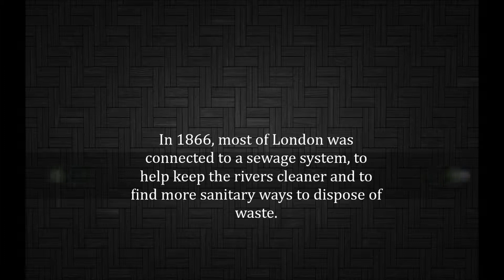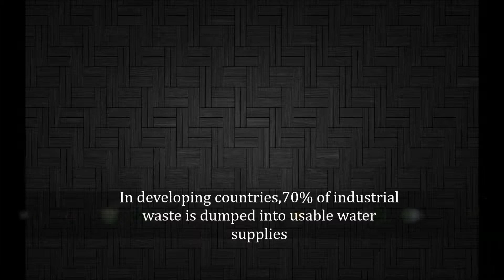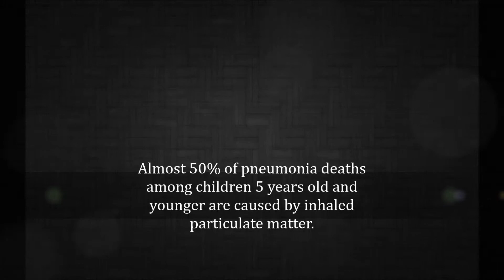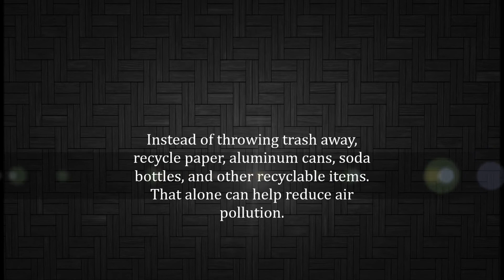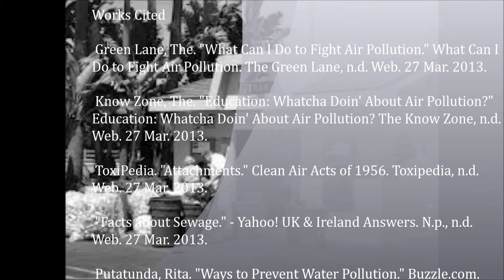Pollution Higuera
Mark Brammer, Aaron Wegner, Stephen Tapia, Josh Paner